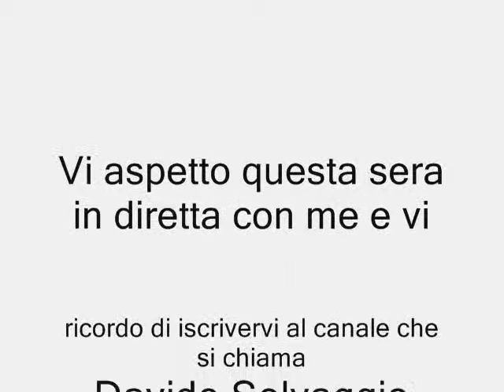Vi invito in diretta su Facebook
Alle ore 22:30